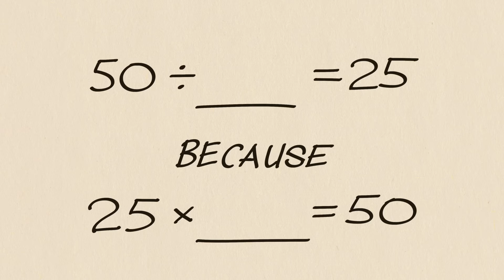Ogni impostore tra noi ne La casa dei Loud! | Compilation di 60 minuti | Nickelodeon Italia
Attenti: non tutti a casa Loud sono sempre quelli che sembrano. Oseremmo dire che... Lincoln Loud stesso potrebbe essere un impostore! Scopriamo 60 minuti de La casa dei Loud SOTTO COPERTURA.